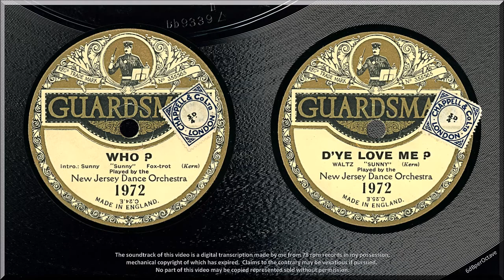Who + D'Ye Love Me (1926) Harry Bidgood's Vocalion studio band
WHO ?{ 0:00 }
D'YE LOVE ME ? { 2:38 }
Harry Bidgood's Vocalion studio band
Aco G-16077 - recorded September 1926, issued November 1926 as Harry Bidgood's Orchestra
Guardsman 1972 - as the New Jersey Dance Orchestra

One for the enthusiasts.

Aco was the cheaper label of the Vocalion Gramophone Co Ltd (studio up an alley off Grays Inn Road; factory at Hayes, a half-mile from HMV).  Many Aco recordings appeared also on Guardsman, Beltona, and Coliseum, often in different couplings, and pressed by Vocalion for those companies.  (Incidentally, Vocalion's dearer label was called Aeolian-Vocalion.)  The label does not advise the speed.  Mechanically recorded Acos were definitely 80 rpm.  This record did not sound right at 78 rpm, so it was replayed at (not digitally speeded up to) 80 rpm; and that is what you hear.

The Vocalion company adopted the Marconi company's electric recording system, developed with some input from Vocalion.  No other record company used it.  Vocalion's licence lasted five years (1926 to 1931); at the end of which it looks as though Marconi walked away, and Vocalion ceased putting the encircled M on the labels of their Broadcast records (this is before being taken-over by Crystalate).

In August 1926, Harry Bidgood's studio band cut Aco's first electric side, and indeed the next twelve.  (First to be cut and first to be in the shops were not necessarily the same, with any company.)  These two sides were cut in September and are numbers 24 and 25 (note the E for electrical on the matrix numbers, upside-down in the images).  Still early days, they are not that good.  Plus there are hints of feedback on both sides: a problem at several companies in those early days.

My speculation (and it is only that) is that the degree of acoustic isolation required between studio and recording room was not fully appreciated.  It was of no consequence with mechanical recording, where the horn/trumpet poked through an opening in the party wall/partition (often with small curtains covering the gaps).  Separation was necessary because the recording room had to be kept at a high temperature so the 'wax' was in optimum condition whilst recording.  (Companies were also secretive about their apparatus and practices, restricting who saw into or entered the recording room.)  The blanks for a session were kept in a heated cabinet at 95 to 100 °F (35 to 38 °C).  There is a comment by Ramon Newton describing how insufferably hot studios could also become.  However, with electrical recording, if the recording engineer was listening to a loudspeaker, loud (and/or bass-heavy) passages may have fed sound back into the studio and to the microphone.  On this record, it is subtle.

The Guardsman label, along with Vocalion's later Broadcast-Twelve Super-Dance, is amongst the most aesthetically pleasing label designs.